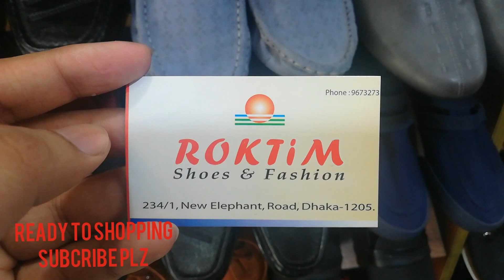৯০০ টাকায় লেদার এর লুফার কিনুন /Cheap price/(Ready to shopping)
Shope name: Roktim shoes
234/1 New elephant road dhaka 1205